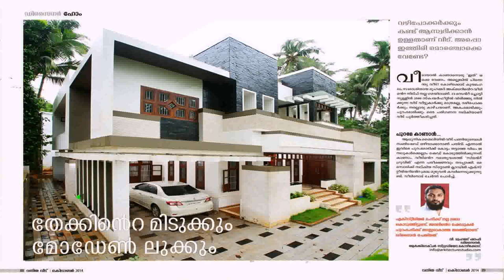Interior Design For Small Duplex House (see description) (see description)